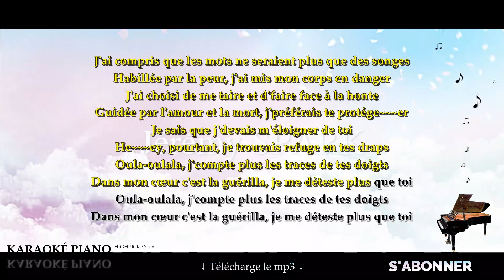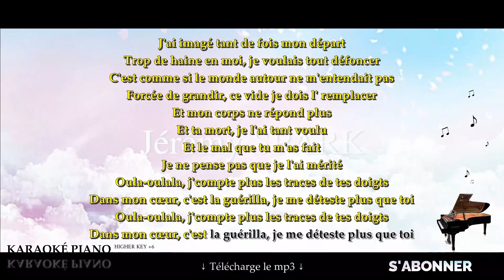Les traces - DORELY (Karaoké Piano Français - Higher Key)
Karaoké Piano Français : Les traces - DORELY, en Higher Key +6.

→  @Jérémy Spark

00:00 Introduction
00:11 COUPLET 1
00:42 REFRAIN
01:01 COUPLET 2
01:39 REFRAIN
01:56 OUTRO

▬▬▬▬▬▬▬▬  Paroles  ▬▬▬▬▬▬▬▬

J'ai compris que les mots ne seraient plus que des songes
Habillée par la peur, j'ai mis mon corps en danger
J'ai choisi de me taire et de faire face à la honte
Guidée par l'amour et la mort, j'préférais te protége~~~er
Je sais que je devais m'éloigner de toi, he~~~ey
Pourtant, je trouvais refuge en tes draps

Oula-oulala, j'compte plus les traces de tes doigts
Dans mon cœur c'est la guérilla, je me déteste plus que toi

J'ai imagé tant de fois mon départ
Trop de haine en moi, je voulais tout défoncer
C'est comme si le monde autour ne m'entendait pas
Forcée de grandir, ce vide je dois le remplacer

Et mon corps ne répond plus
Et ta mort, je l'ai tant voulu
Et le mal que tu m'as fait
Je ne pense pas que je l'ai mérité